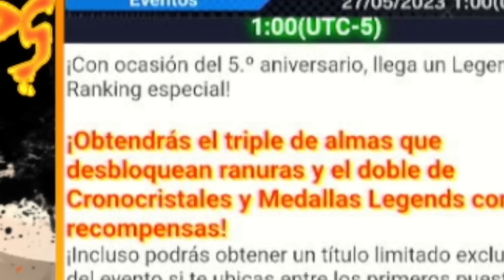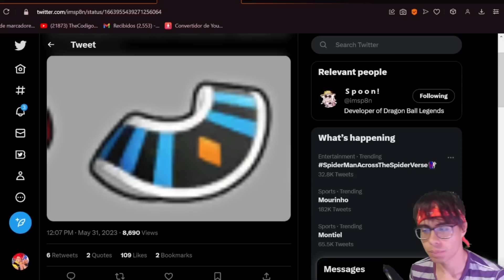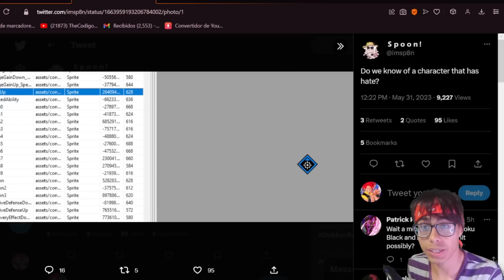✨️2 NUEVAS FILTRACIONES Y TRIPLE RECOMPENSAS! / DRAGON BALL LEGENDS 5 ANIVERSARIO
🇨🇴 8:10 PM
🇲🇽 7:10 AM
🇪🇦 2:10 AM